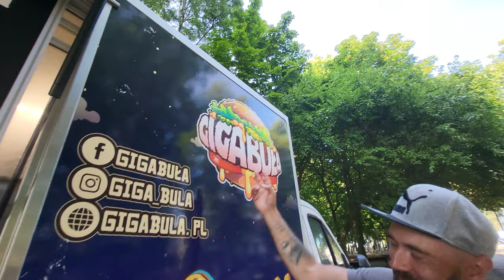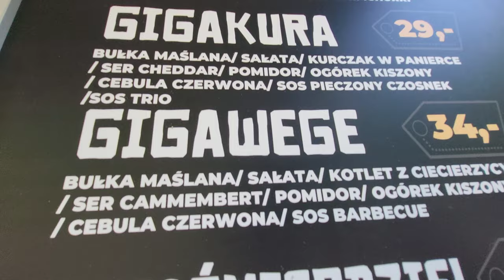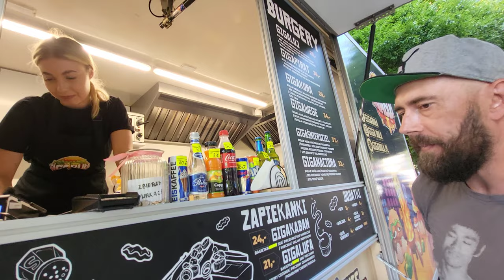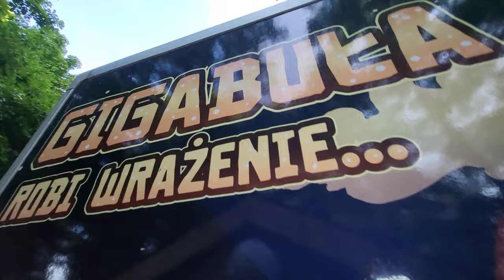Czy GIGA BUŁA robi wrażenie ???